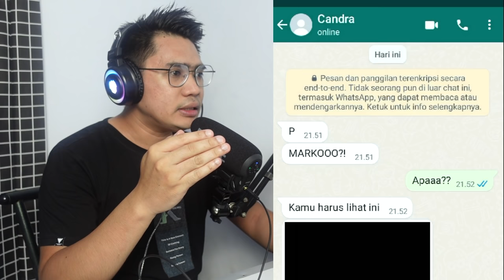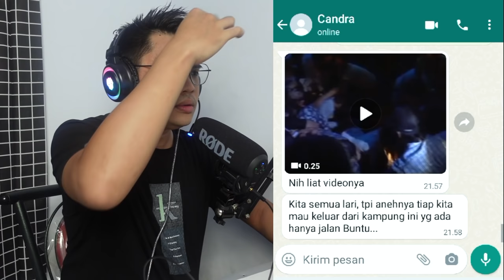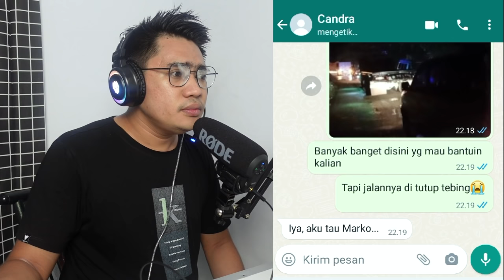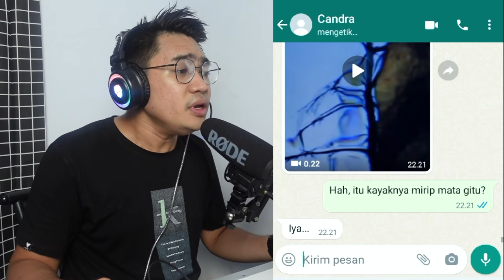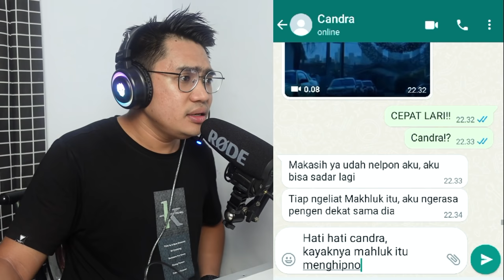DESA AKU DI SERANG ALIEN | CHAT HISTORY SERAM ARFANDI MOKO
PERHATIAN!